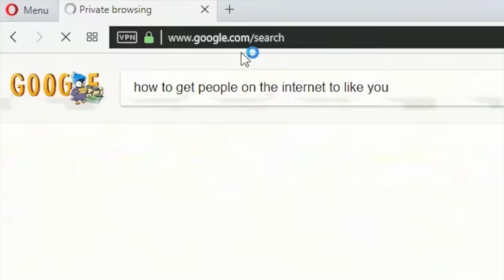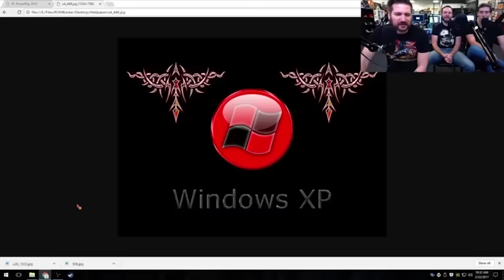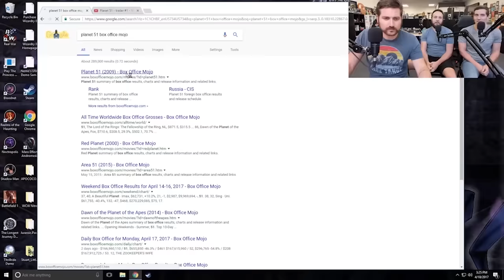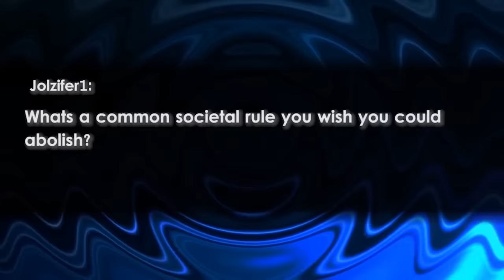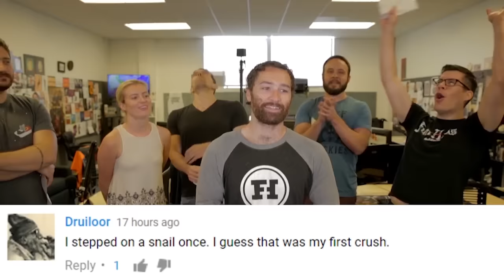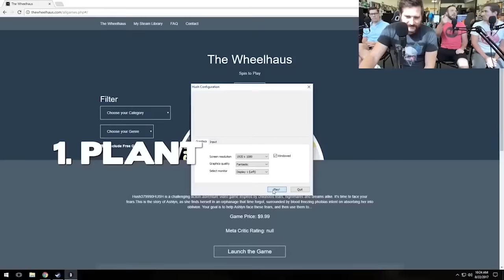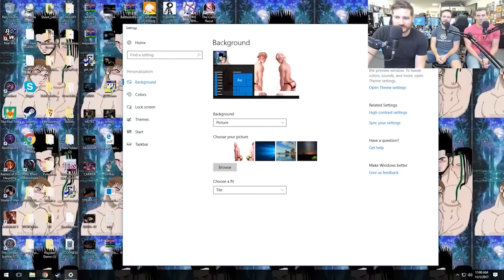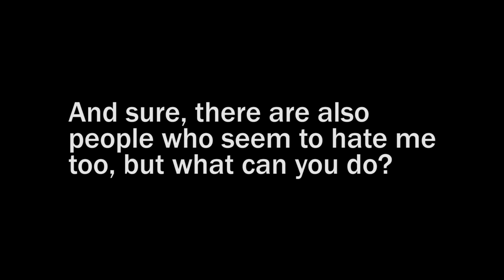Funhaus : Best of 2017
This video took a long time.

Skip the first couple minutes if you don't want to hear my bad rapping, and please don't complain about it, I don't give a fuck.